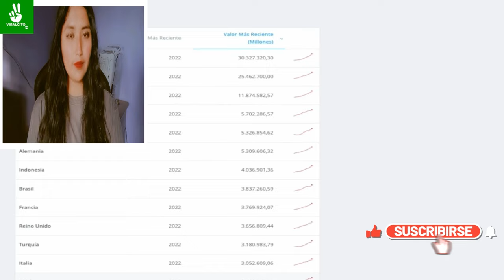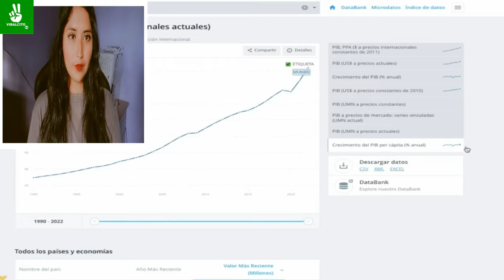EUROPA DE RODILLAS ANTE MEXICO!! MEXICO POTENCIA EN ECONOMIA Y EXPORTANCION!!